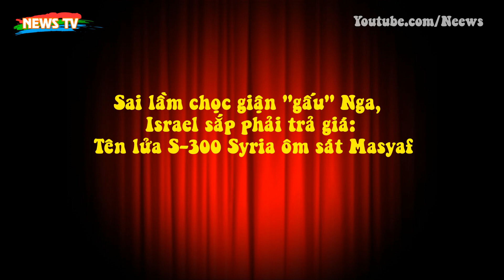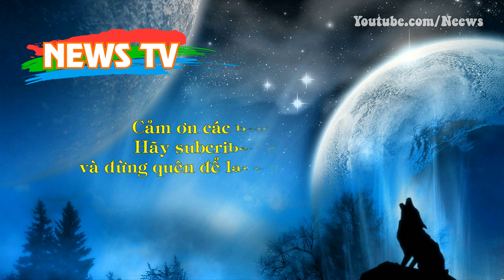Sai lầm chọc giận "gấu" Nga, Israel sắp phải trả giá: Tên lửa S-300 Syria ôm sát Masyaf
[News TV]. Một nguồn tin từ Damascus thông báo với Al-Masdar News rằng các hệ thống tên lửa S-300 của Syria đã sắp đi vào trực chiến, sẵn sàng bắn hạ máy bay Israel.